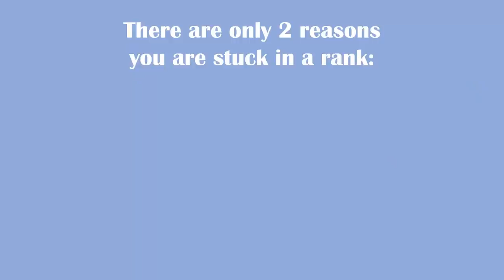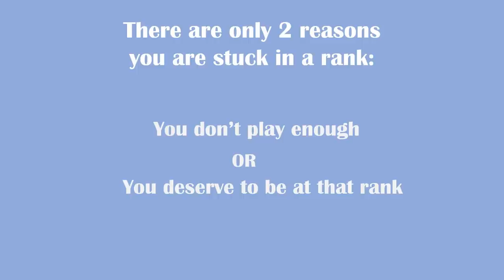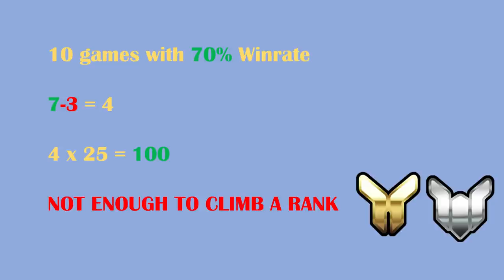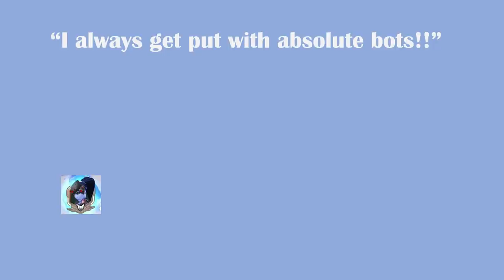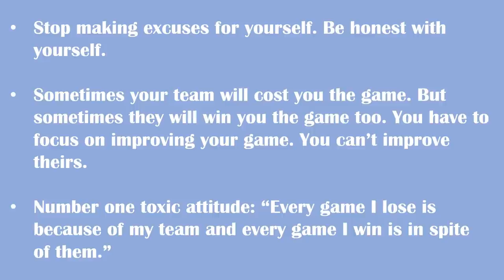What I Learned as a GM in PLAT! Pt. One: The Bad Mentalities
Hello guys, this is the latest installation in my 'What I Learned as a GM' series.

In this part, I'm going to be talking about the mentalities that hold people back in Platinum.

A Summary of Plat: 01:30
The Hard Truths of Rank: 05:50
'My Teammates are Bots': 09:25
The Ego Problem: 13:17
Summary: 15:10